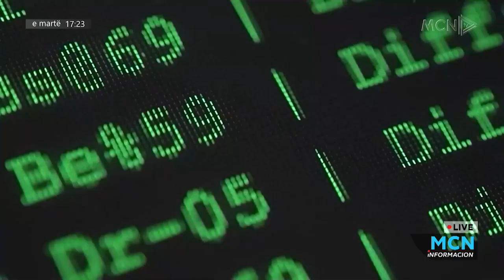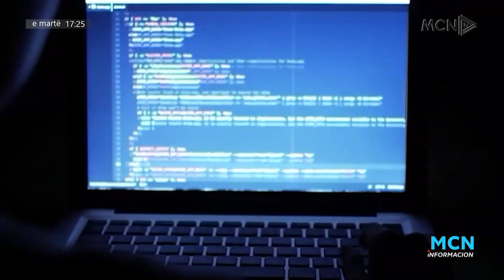Sulmet kibernetike/ Sherri: Kryhen në masë. Çakalli: Bizneset kanë rritur vigjilencën